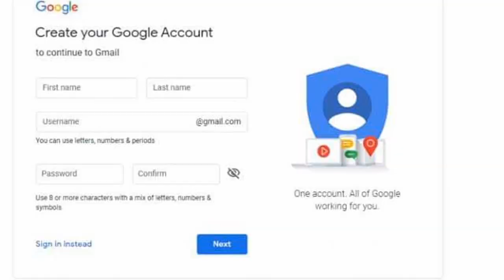Create your YouTube channel and increase Subscribers |Advice H| increase views and subscribers fast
Welcome to

Start YouTube channel and earn money.